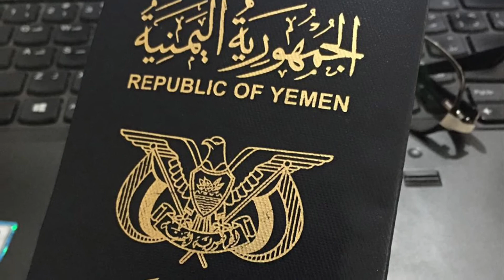يعين الله من ودع بلاده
yemen shaylat